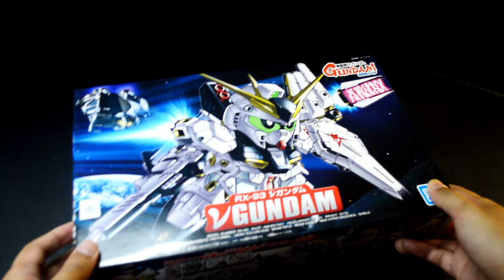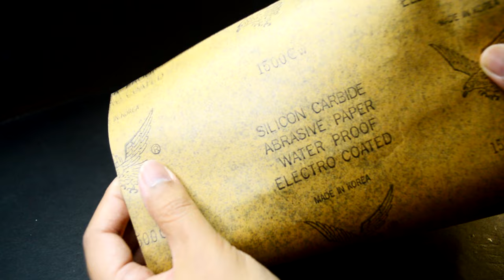I make my own SD RX-93ff ν Gundam and Customize Weathering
So hard to get the SD BB Senshii RX-93ff nu Gundam, so I make one, without the Long Range Fin Funnel.

Chapters
00:00 Intro
01:14 Unbox and analyze
01:55 Spray Paint [Body]
03:55 Detailing and Weathering [Body]
04:32 "Taro"
04:47 Hand Paint [Beam Saber]
05:08 Weathering and Hand Painting [Base Jabber]
05:42 Assemble Body and Accessories
[Note correction: I did top coat it with CLEAR GLOSS ]
06:49 360 View and Comparison
09:12 Cinematic Climax
11:37 Ending

Details

1) Putaro Plastic Modeller (Gunpla/Toys)